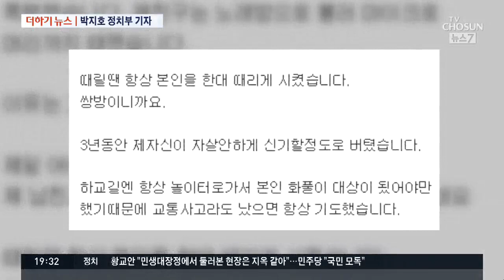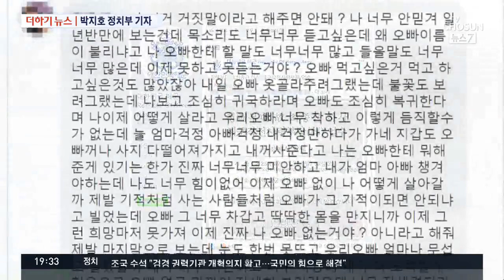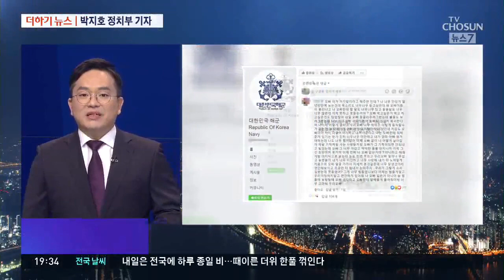밀림에서 17일 만에 구조…"벌레 먹으며 버텼다" [더하기 뉴스]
더하기 뉴스 시간입니다. 박지호 기자 나왔습니다. 첫 번째 키워드 [벌레 먹으며 버텼다]